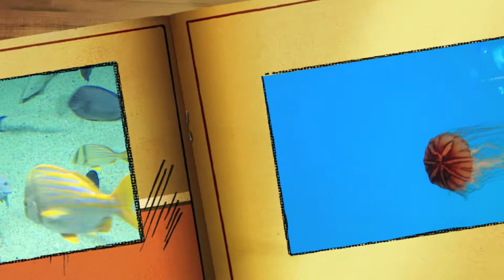National Aquarium 2012